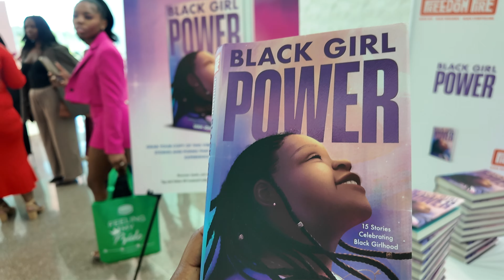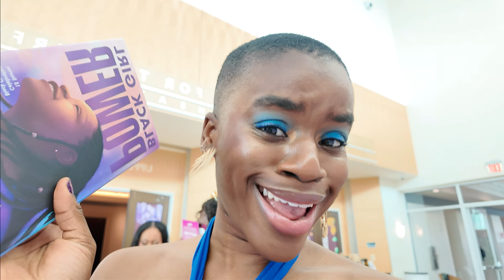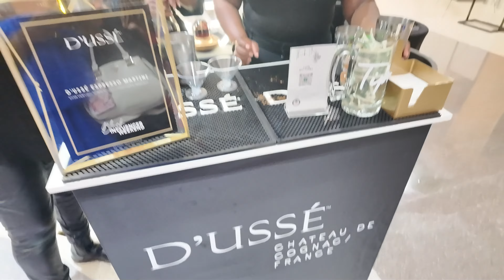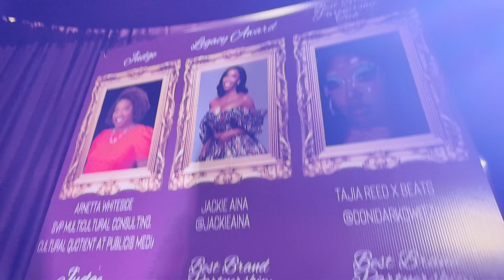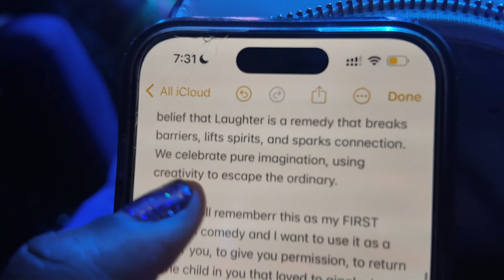Black Girl Digital Conference & Influencer Weekend, Black Girl Influencer Magic | Joy's Real Life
Come with me to the Black Girl Digital Conference and Black Influencer Weekend!

It’s all about celebrating Black girl influencers and connecting with creators who are making moves. I was nominated for Best Comedy Partnership of the Year for my work with Drumstick!

You’ll see highlights from the panels, real talk from industry leaders, and all the fun moments that make this weekend one of a kind. If you’re into influencer culture, love seeing Black women thrive, or just want to know what goes down at events like this, come ova here!!